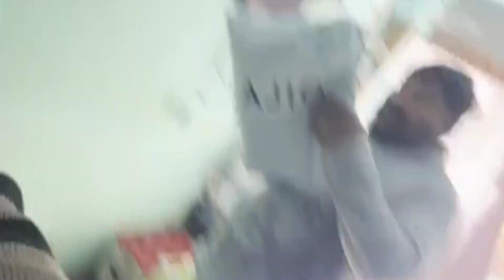Finally YouTube ki first income se Lia iphone13 vlog big surprise coming soon please subscribe